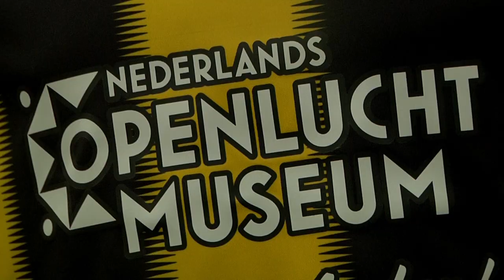Nieuwe partners Vitesse en presentatie Airborne shirt